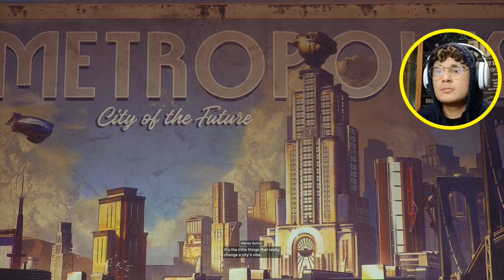This GAME got me staying UP TILL 4 AM | Suicide Squad : Kill The Justice League